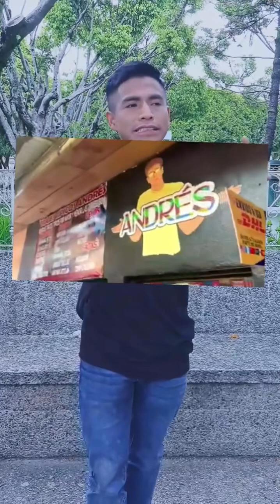Te Pago Q100 Si Me estás Siguiendo en Facebook Jack Padi Barillas